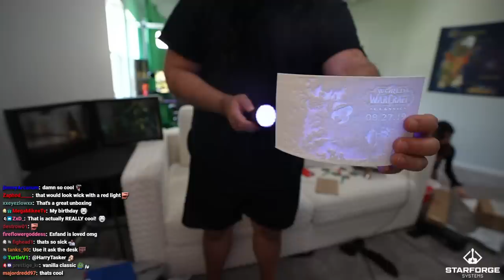A Viewer Sent Me a Wedding Invitation... | PO Box Opening w/ Bonnie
He is joined by a famous rapper and flight path traveller Bonnie Rabbit, among the cool gifts Esfand got from his community, he receives a wedding invitation from one of his viewers.